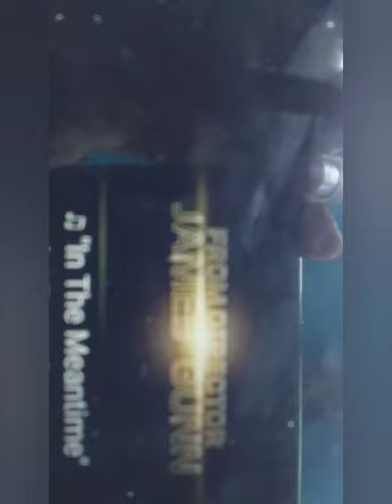bidet toilet new trailer2023#gotg3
guidance of galaxy 3
guidance of the galaxy vol 3
setting up galaxy 3 watch
e3 guardians of the galaxy
guardians of the galaxy game 3d audio
guidance of the galaxy 3 trailer
the galaxy 3
the galaxy 3 trailer
guidance of the galaxy game
q guidance
q guidance stryker
r galaxyfold
x guide dynamic 3d navigation
x guide dental
z fold 3 gcam
z fold 3 gaming
3 guidance techniques
6 guardians of the galaxy songs
7 guardians of light
7 guardians
7 guardians of the tomb trailer
7 guardians of the tomb ending